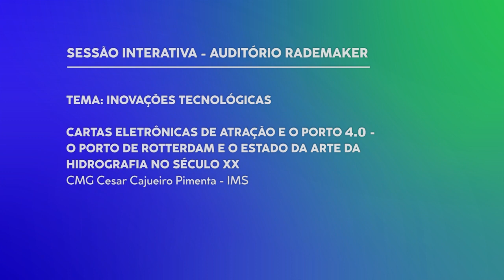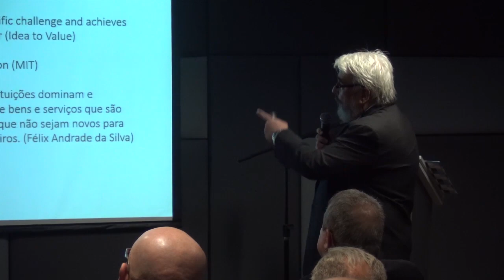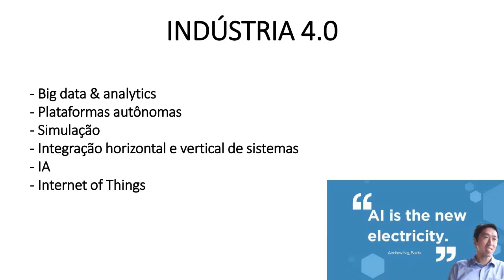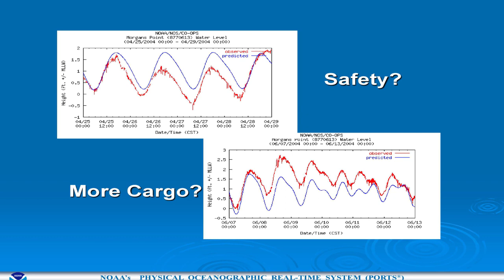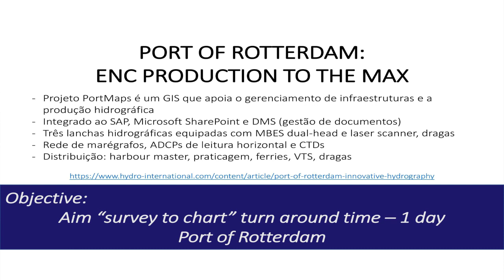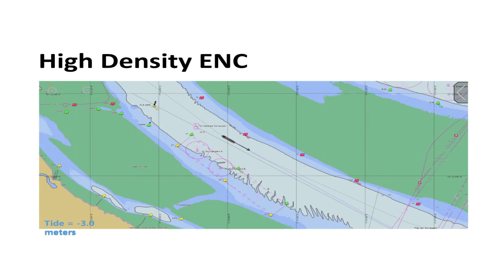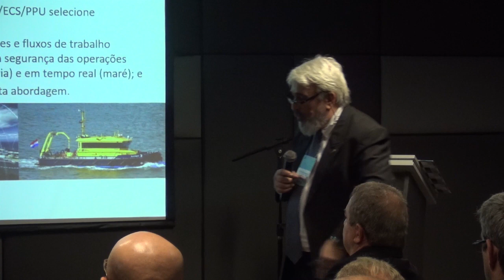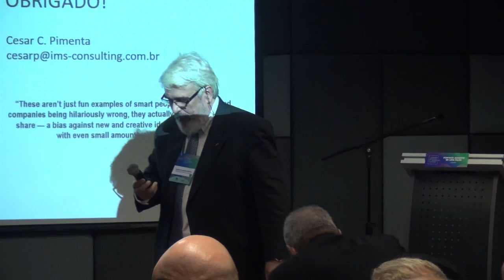I Seminário Brasileiro de Hidrografia Portuária - Cartas eletrônicas de atracação e o porto 4.0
09/10/19 - O I Seminário Brasileiro de Hidrografia Portuária, na Escola de Guerra Naval (RJ),  promoveu a troca de informações, o debate e a integração entre Governo, Academia e Empresas. O evento foi realizado pela Sociedade Brasileira de Hidrografia (SBHidro) e pela Praticagem do Brasil.
Palestra do Comandante Cesar Cajueiro Pimenta (IMS), no Auditório Rademaker.